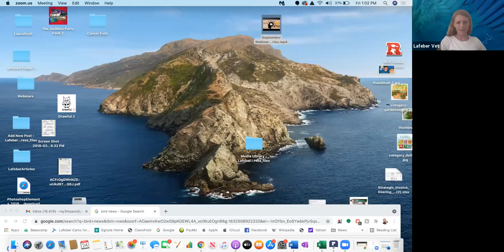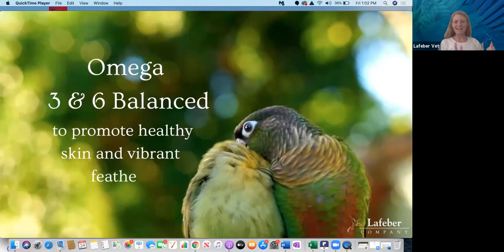Ask The Vet, Episode 18: Q&A with Tom Tully, DVM, DABVP (Avian Practice), DECZM (Avian)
A Lafeber Pet Birds Webinar Series: Ask the Vet with Tom Tully, DVM, DABVP (Avian Practice), DECZM (Avian), a regular feature. Dr. Tully answers questions about your bird’s health and avian health in general.  Dr. Tully talks about basic bird care and nutrition, and fields questions from participants!